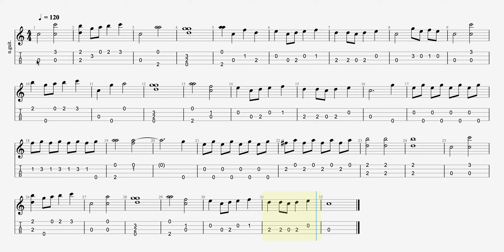[Ukulele Tab Sheet] - Somewhere Over The Rainbow| By PAP's arrangement